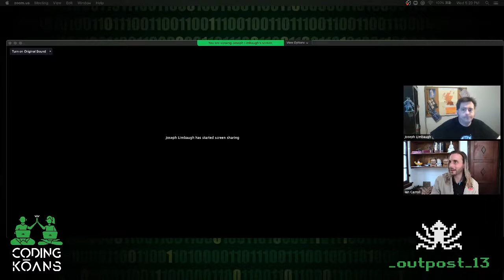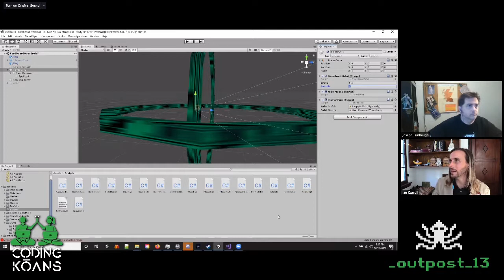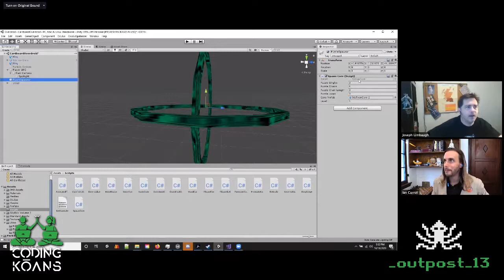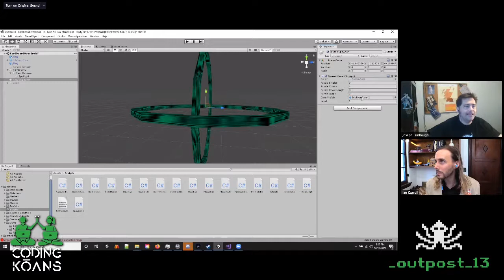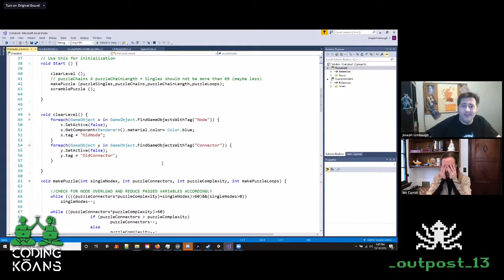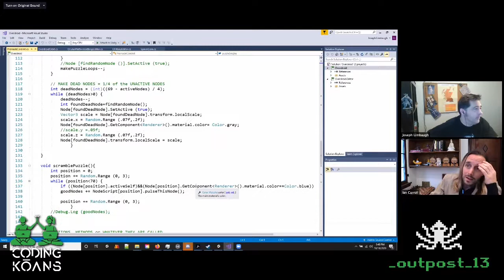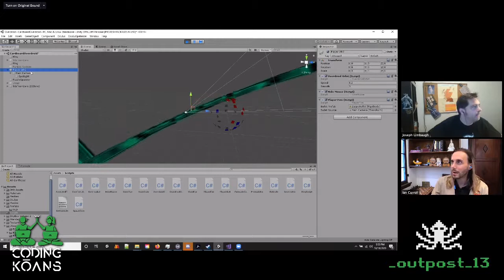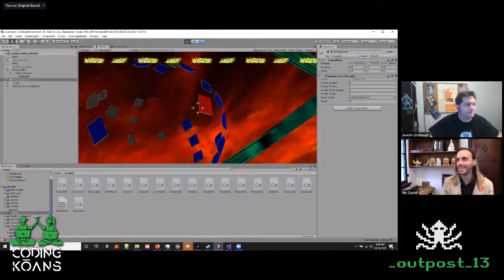Coding Koans v1.10 with Joseph Limbaugh and Unity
Joseph Limbaugh is an improviser and game designer. You can check out his work at postcardgames.com and in connection with the game Gatefall, which you can currently find the expansion of on Kickstarter as Lost in the North Woods. He teaches improv to lawyers, actors, and at the New York Film Academy in Los Angeles.

Together we dive into Unity, C# and recursive functions